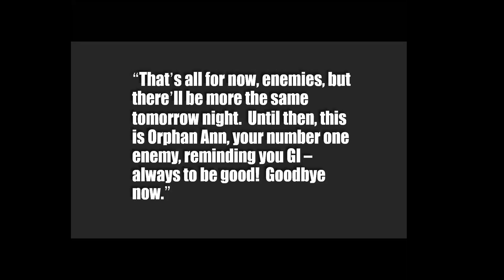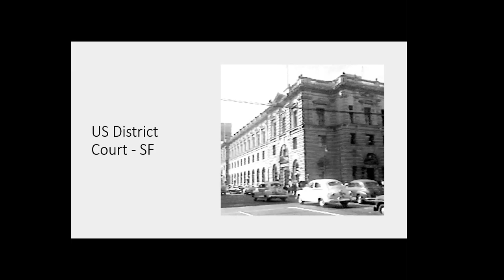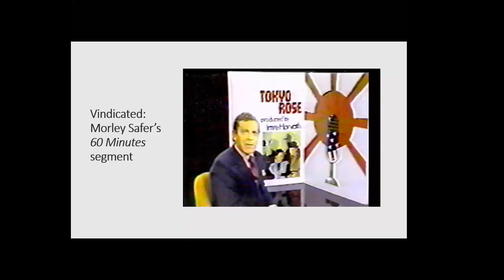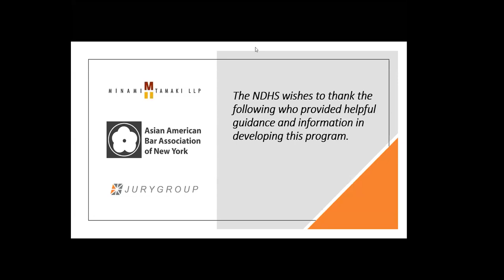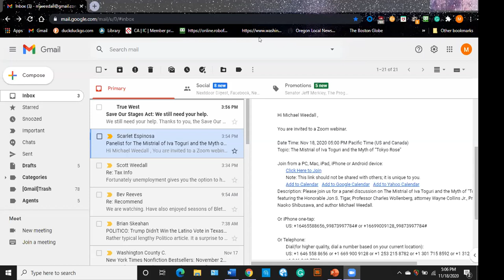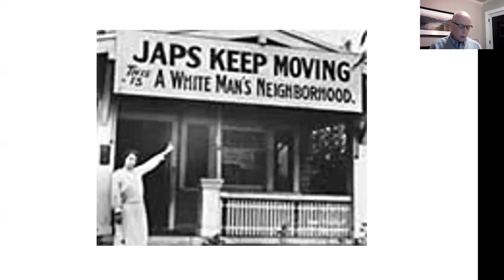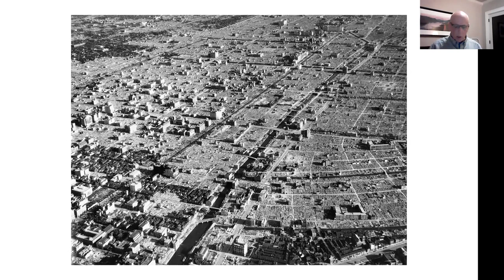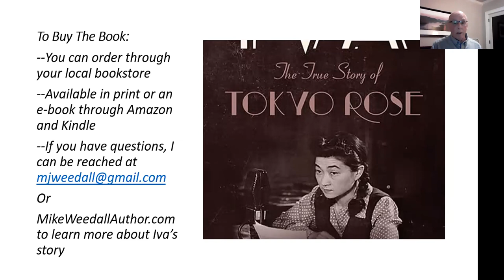The Mistrial of Iva Toguri and the Myth of "Tokyo Rose"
A virtual program presented by the U.S. District Court for the Northern District of California Historical Society on November 18, 2020, moderated by the Honorable Jon S. Tigar and featuring the following panel:

Charles Wollenberg, former Chair of Social Sciences and Professor of History at Berkeley City College

Wayne Collins, Jr., attorney

Naoko Shibusawa, Professor and 20th Century U.S. cultural historian at Brown University

Michael Weedall, author of “Iva: The True Story of Tokyo Rose”